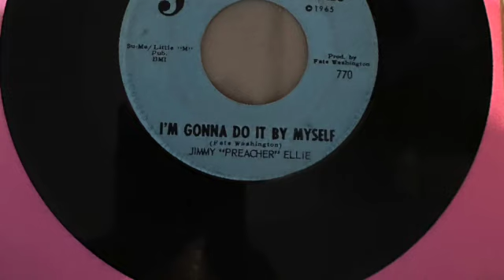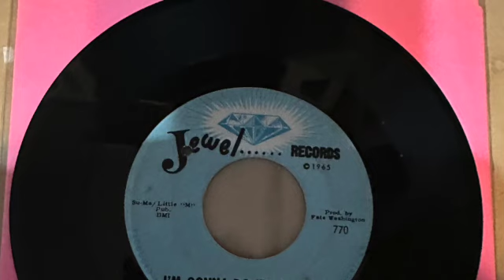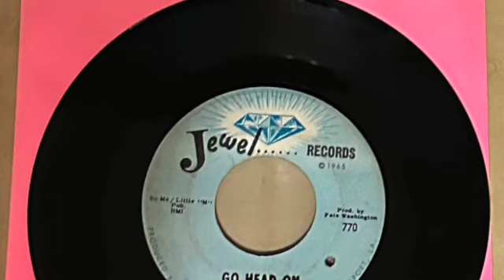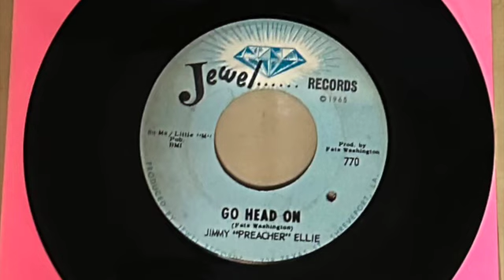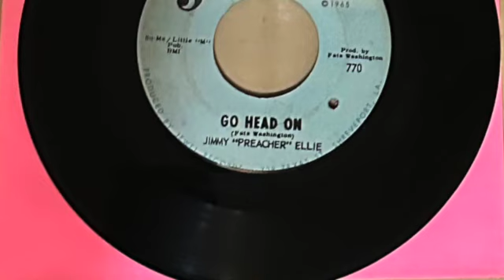Jimmy Precher Ellie 45 I'm Gonna Do It By Myself & Go Head On